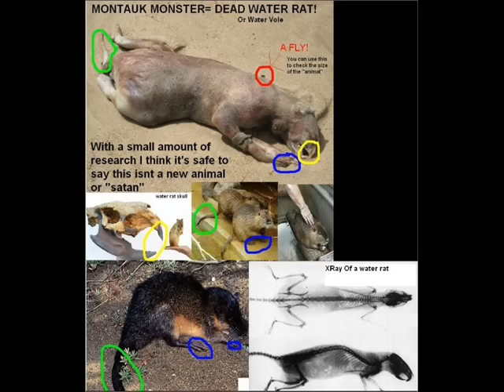Montauk Monster What is it? [new close up pics and size chart]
What the hell happened last week? Yes some guy went insane on a Canadian Greyhound bus, but more importantly a monster attacked our eastern shores. Yes some sort of bloated hell best carcass washed up in Montauk recently and we provided expert cryptozoology coverage from here in our fortified bunker. We've received countless emails positing theories and declaring conclusions. It's a dog, it's a raccoon, it is actually Lizzie Grubman, it's some sort of energy bar called a Nutria, etc. Some of those emails came with pictures, whether they were side-by-side comparisons or Photoshop mashups.